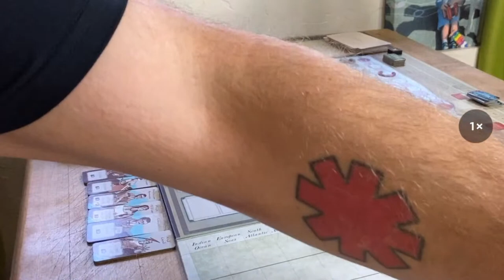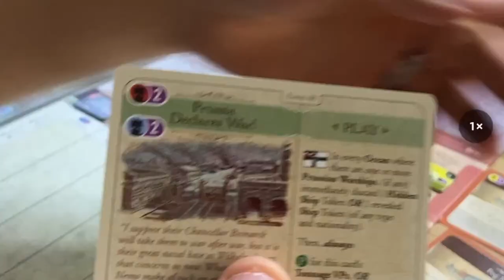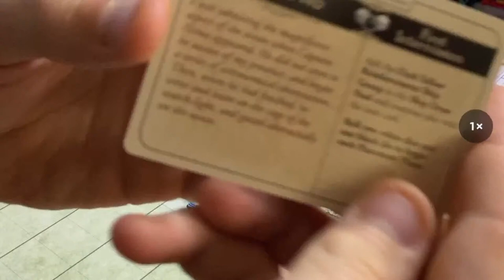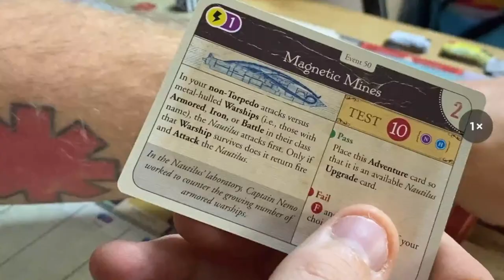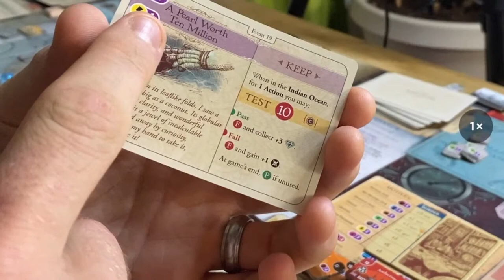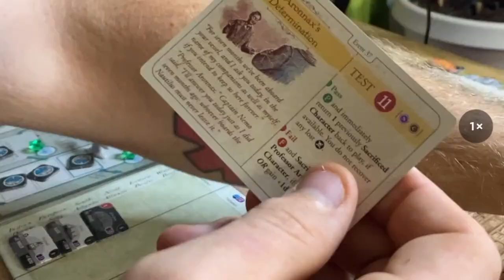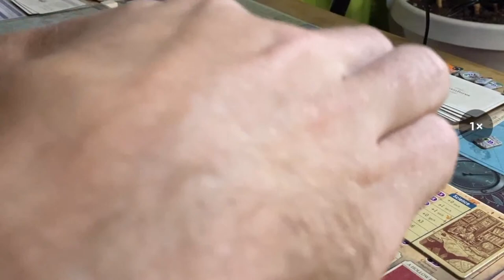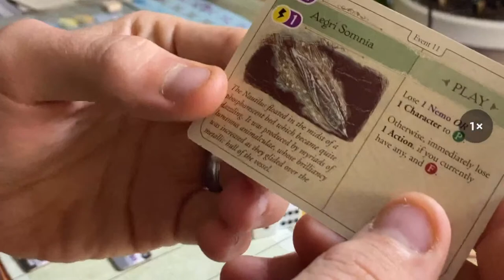Nemo's War 2nd Edition Play-through Livestream